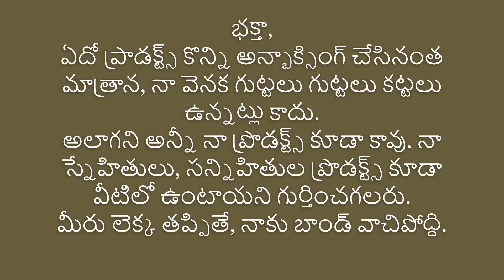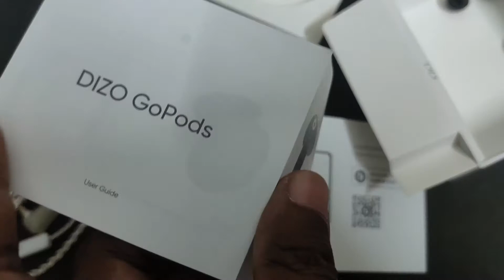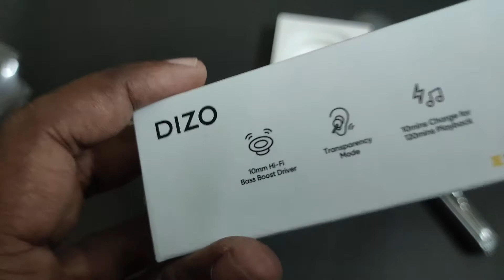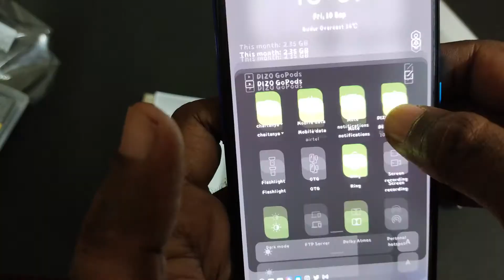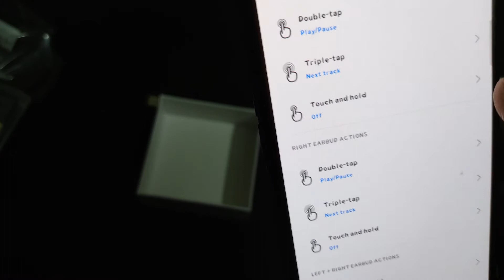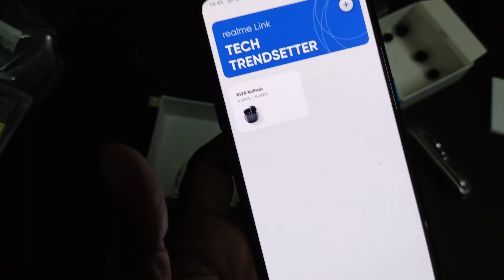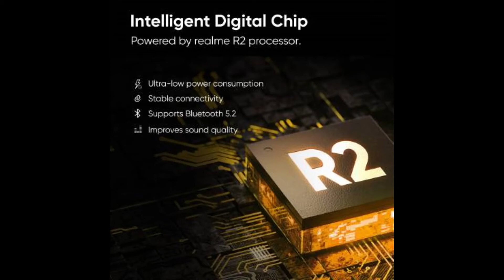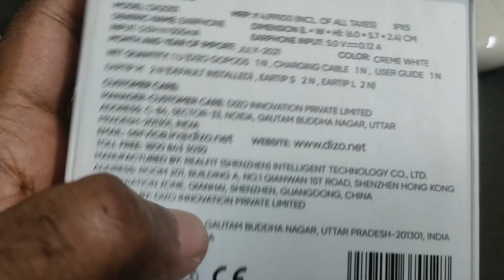DIZO GOPODS | UNBOXING & COMPLETE REVIEW | TELUGU | RKCHAITZ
FLIPKART

GIZGA SLEEVS :
14.1 INCH LAPTOP SLEEVE :
(POCKET EDITION)

NORMAL ONE

 15 AND 15.6 INCH LAPTOP SLEEVE :

MY PC CHART :
SYSTEM REQUIREMENTS.

RAM :
KINGSTON FURY DDR4 3200MHZ :

PROCESSOR :

i5 10TH GEN
i3 10TH GEN
i7 10 TH GEN

Acer 23.6 curved monitor :

MSI H410M PRO - VH  MOTHER BOARD :

Gaming cabinet :
ant tg200

smps :

ANT VS500L
ANT VS600L

WIFI ADAPTER :
TPLINK WN725N
TPLINK AC600

WEB CAM :
Zinq web camera :

DVD DRIVE :

SPEAKER :
ZEBRONICS WONDERBAR

ZOTAC gt730  4gb ddr3 :

Galaxy gt 730 4gb ddr3 :

Firetv stick :

Firetv stick plus :

4k varient :

Wipro smart bulb 9 w and 12 w  : u can select varient

Some more best in side :

Havells : batten

Portronics ruf pad 8.5 : (u can choose colour varient)

call me 4 app : rkchaitz@cm4